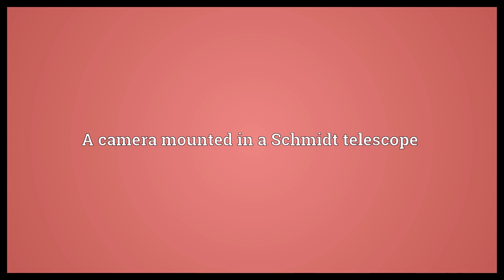Schmidt camera Meaning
Video shows what Schmidt camera means. A camera mounted in a Schmidt telescope.  Schmidt camera Meaning. How to pronounce, definition audio dictionary. How to say Schmidt camera. Powered by MaryTTS, Wiktionary